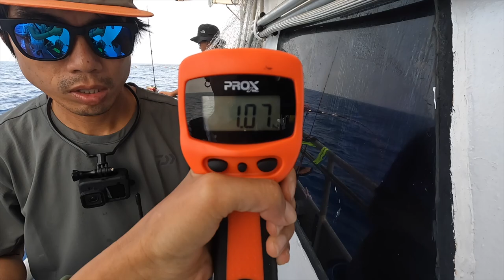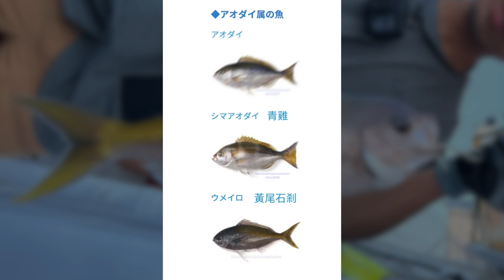繼續努力┃晨光水 深海大石斑 ┃ 南北緯 第二回 ┃大漁小魚#142┃CC中文字幕